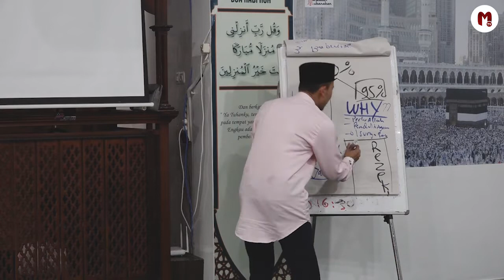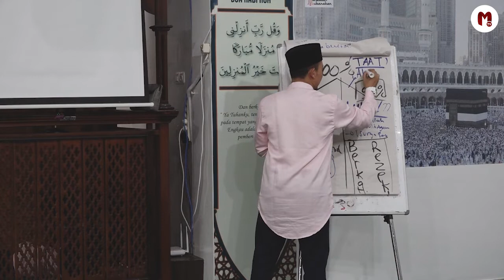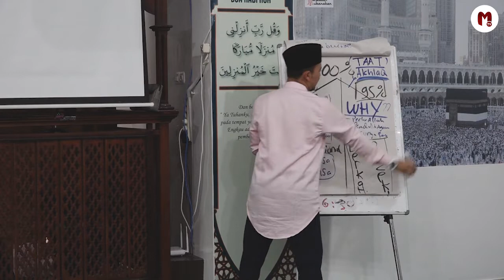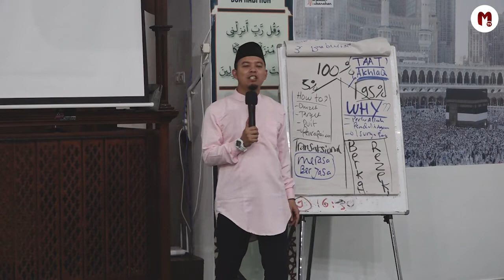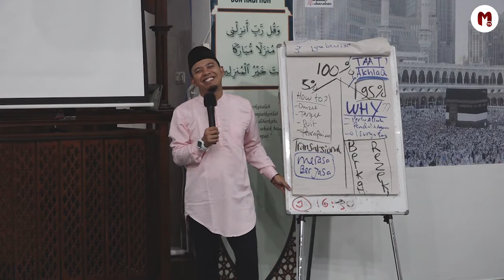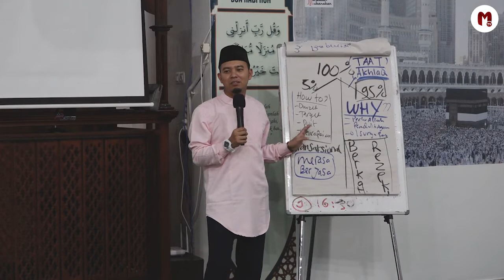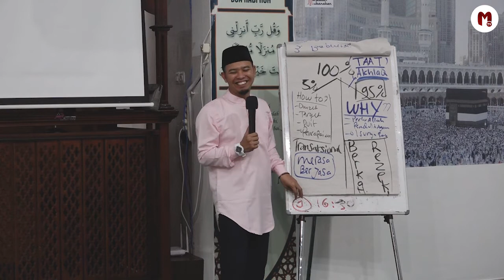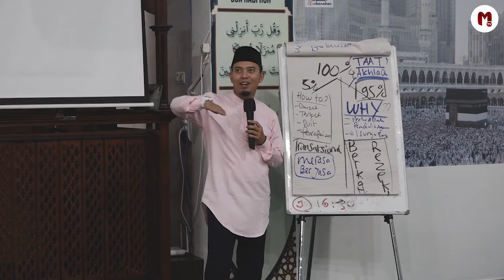RAHASIA PENGGERAK PASKAS (Pasukan Amal Sholeh) PART 2 - Ust.Luqmanulhakim